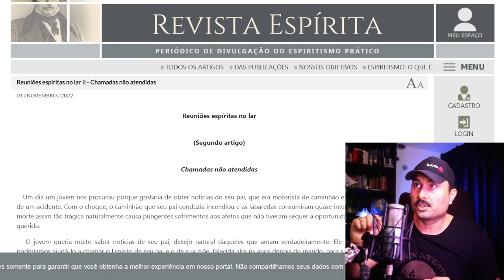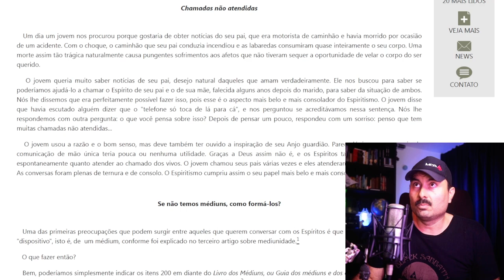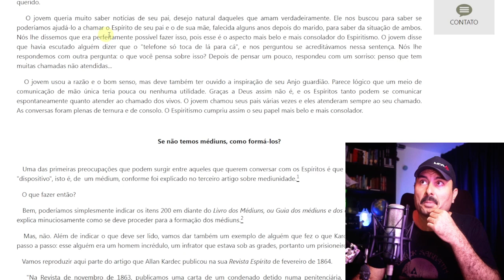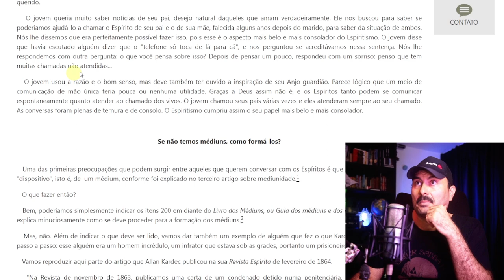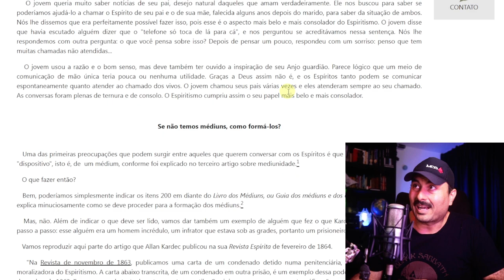O telefone do Chico Xavier é a mentira do Movimento Espírita Brasileiro | Melhor ligar pra Kardec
Ainda podemos entrar em contato com nossos parentes e amigos falecidos? O que o Espiritismo tem de mais belo e de mais consolador segundo o Espírito de Verdade? Por que o telefone do Chico só tocava de lá pra cá? Tudo que te contaram é mentira? Nesse vídeo você encontra essas e outras reflexões.

PERIÓDICO DE DIVULGAÇÃO DO ESPIRITISMO PRÁTICO
Reuniões espíritas no lar II - Chamadas não atendidas

O Livro dos Médiuns » Segunda parte - Das manifestações espíritas » Capítulo XXVII - Das contradições e das mistificações » Das contradições » 301